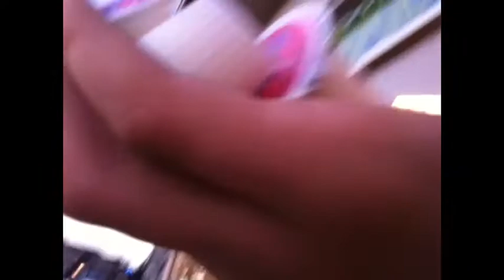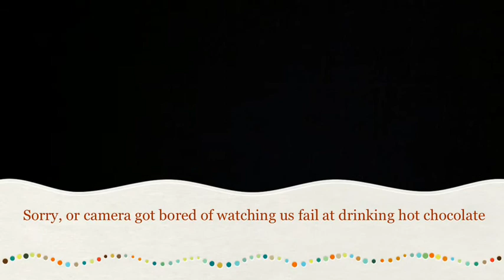Tea Time At Tim's